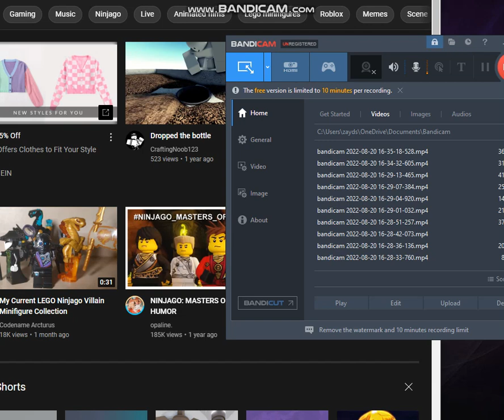HELLO GUYS TODAY WE ARE PLAYING MINECRAFT PART 2